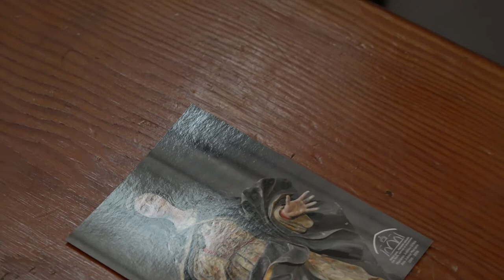Jubileo de la Hospitalidad de Ntra. Sra. de Lourdes | JUBILEO MARIANO VITORIA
El 13 de enero de 2019 se celebró en la Catedral María Inmaculada, el Jubileo de la Asociación de la Hospitalidad de Ntra. Sra. de Lourdes.

Y si lo deseas puedes seguir toda la actividad de nuestra diócesis por la web: